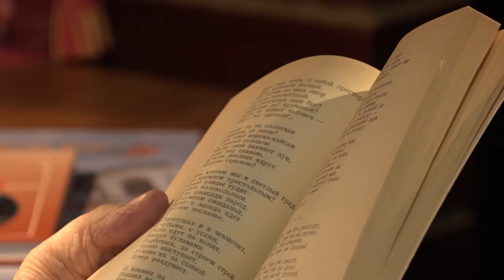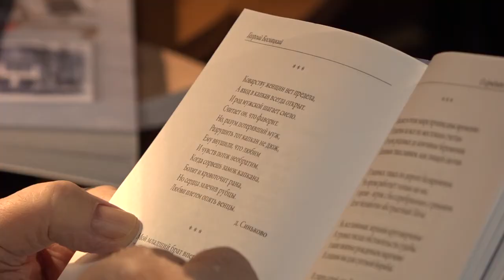Специальное интервью. ЛИТО "Звенигорье"